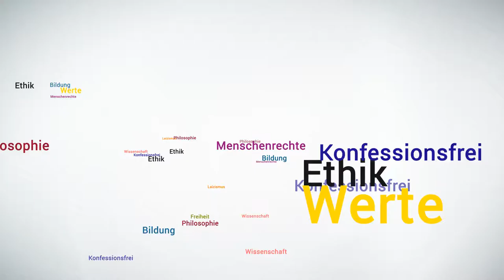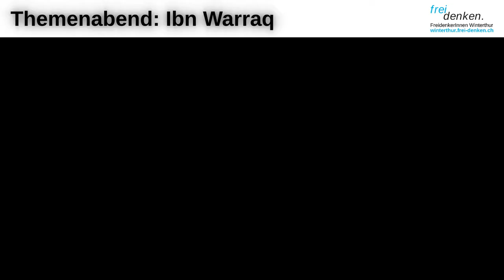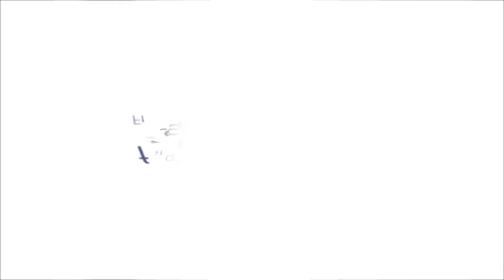Themenabend: Ibn Warraq, Warum ich kein Moslem bin (nur Präsentation)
Themenabend 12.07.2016: Ibn Warraq, Warum ich kein Moslem bin
Präsentation: Olivier Braun
Inhalt: Präsentation ohne Diskussion

An zwei Stellen fehlt das Bild, da wir einen Akku und ein Speichermedium wechseln mussten.